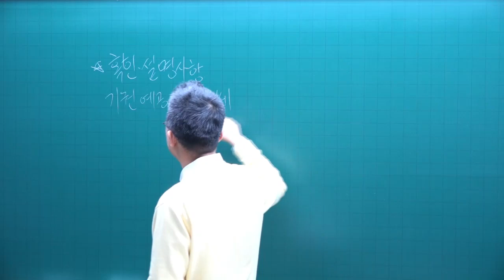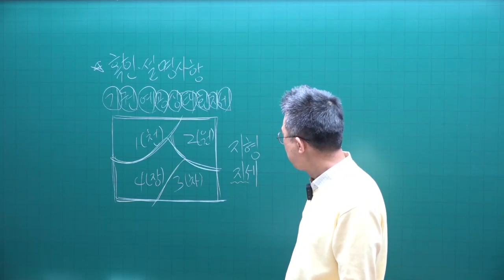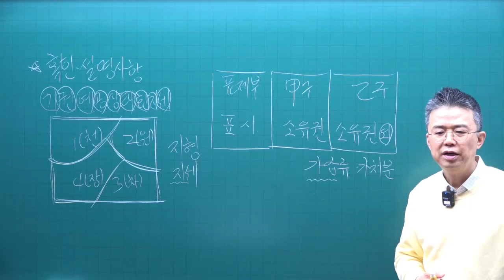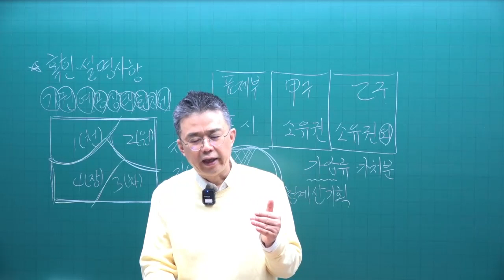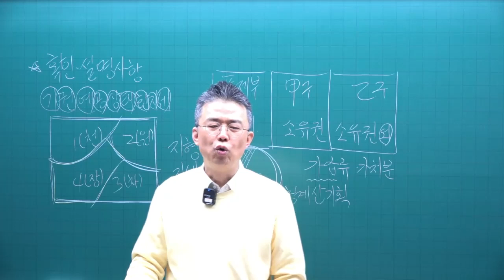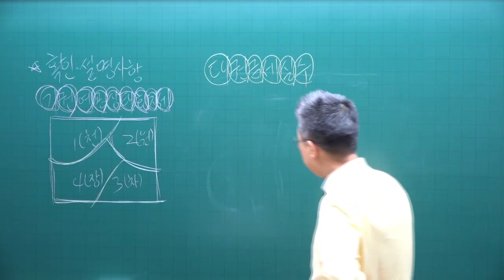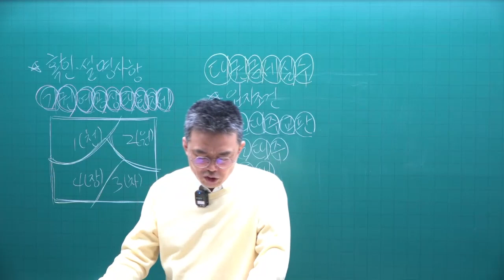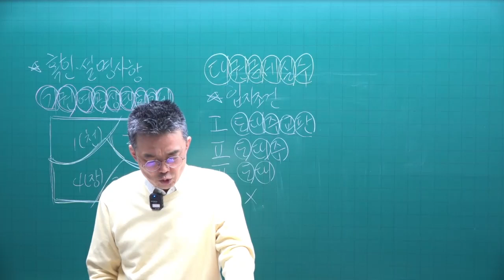[공전무 - 공인중개사 무료인강] 2023년 공인중개사 시험과목 공인중개사법령및실무 박용덕 교수 기본이론 19강